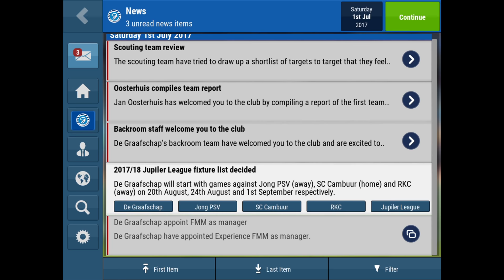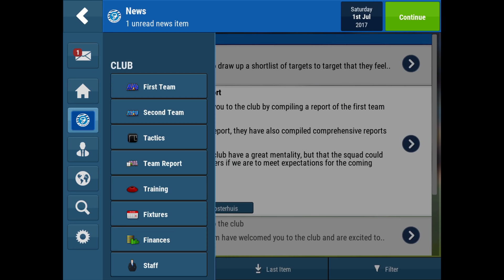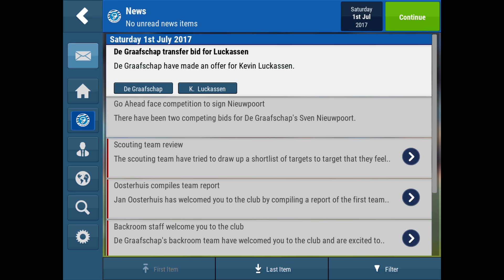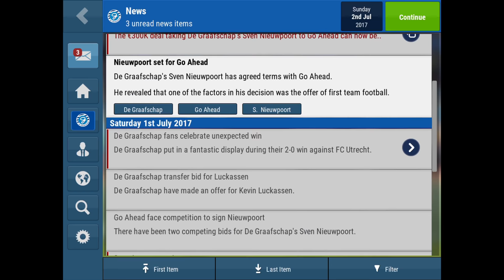De Transfermarkt is geopend! - FMM De Graafschap - DEEL 2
Football Manager is een voetbalmanagementspelserie van de Britse computerspellenfabrikant Sports Interactive voor de pc. In de spellen kruipt de speler in de huid van een manager van een bestaand voetbalteam. De speler heeft leiding over de transfers, het elftal zelf, het trainingsschema en nog veel meer.

In deze serie ga ik, samen met jullie, de leiding nemen over De Graafschap, een club uit de Jupiler League. Ik ga proberen hun naar de Eredivisie te brengen. Dit doe ik samen met jullie!